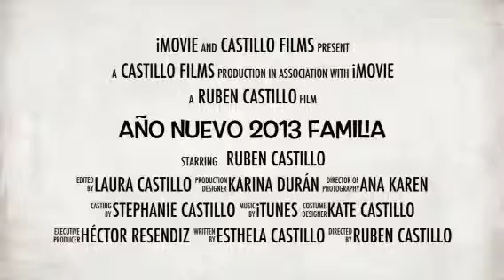Trailer de año nuevo 2013